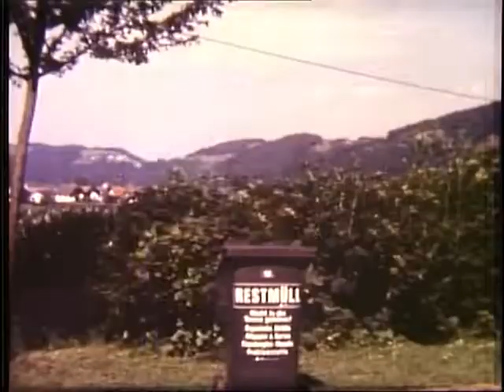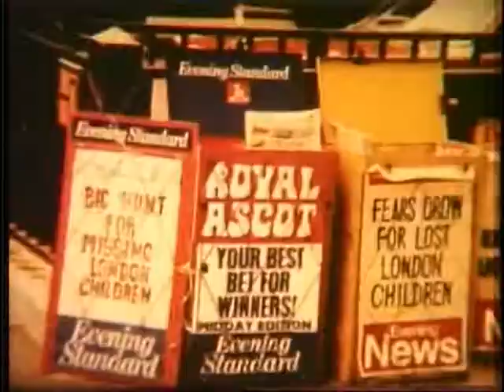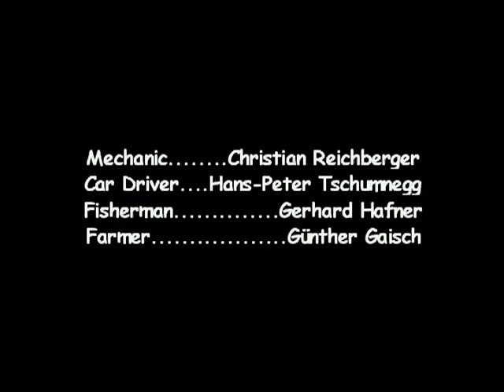Mechanic Of Speed And Time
A super-8 film I made many years ago. A tribute to Mike Jittlovs "Wizard of Speed and Time"